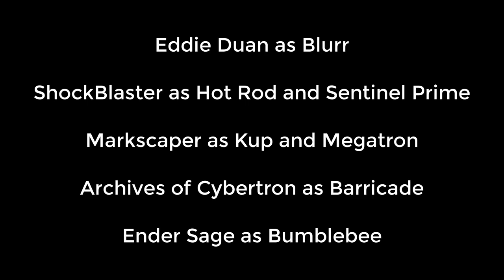Transformers: A New Beginning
Blurr and friends unleash the multiverse

Soundtrack:
Apotos (Day) - Composed by Fumie Kumatani
Nintendo Wii Exit Home Menu sound
Rooftop Run (Day) - Composed by Tomoya Ohtani
Primes in Africa - Composed by Steve Jablonsky
Ending Credits - Composed by Robert Buckley
Halo Reach Magnum
Transport Flight - Composed by Troels Folmann
Tropical Resort (Act 1) - Composed by Tomoya Ohtani
Final Battle - Composed by Satoshi Igarashi, Tetsuya Shibata, and Jun Okubo